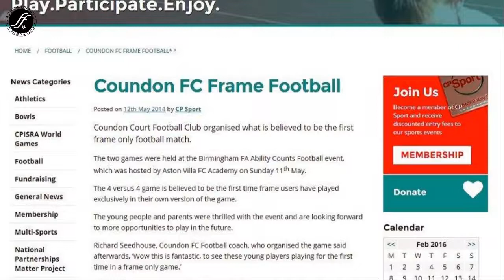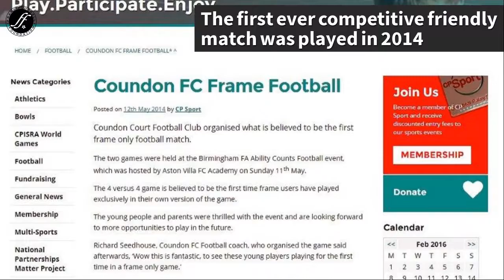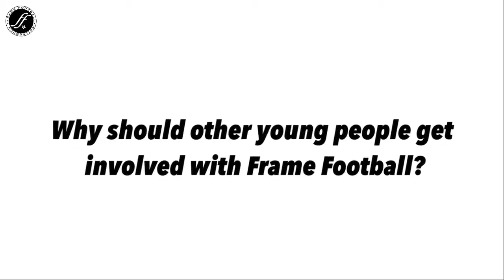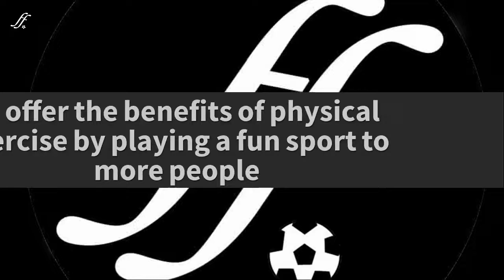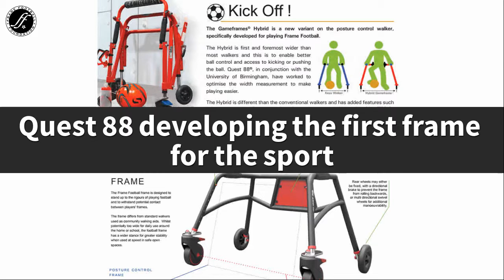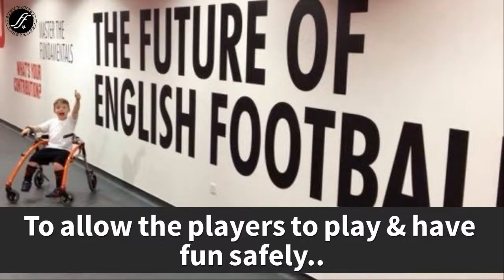Frame Football Presentation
A brief video to show what frame football is, & what the Foundation is about.